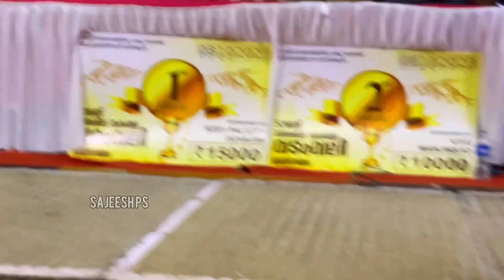Sevens Ernakulam v/s Mahadeva Thiruvalloor | Losers Final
വടംവലി മത്സരം ദേവഗിരി ഒക്ടോബർ 08,2023